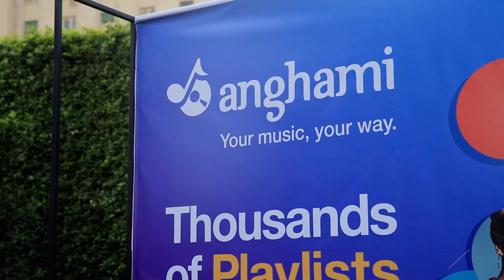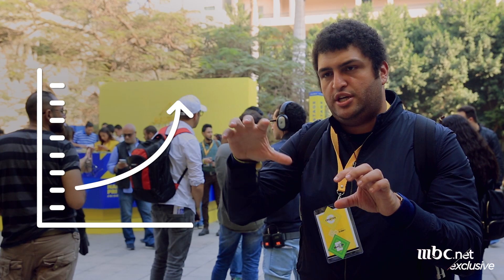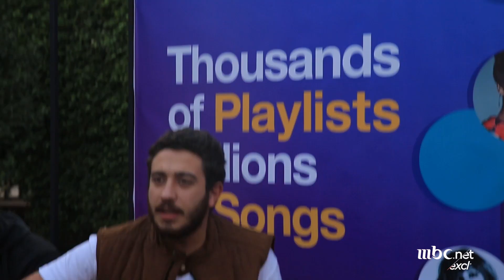شوف أكبر تجمع للشركات الناشئة في الشرق الأوسط. RiseUp حضره أكثر من 5000 مشارك